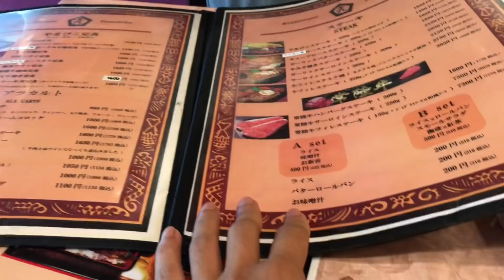กินข้าวกับโนอะ ชุดสเต็กแบบญี่ปุ่น7 สิงหาคม 2561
รวมสูตรขนมญี่ป่น